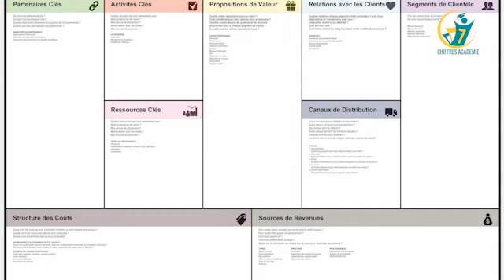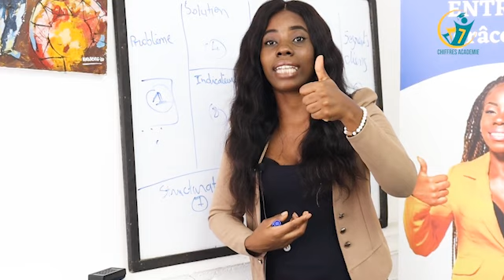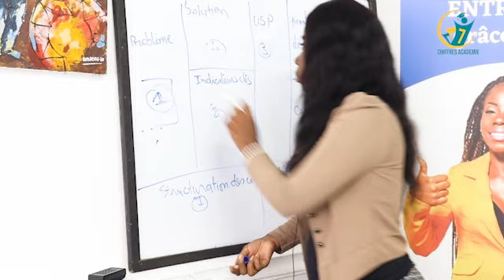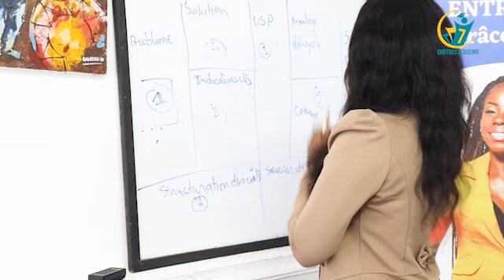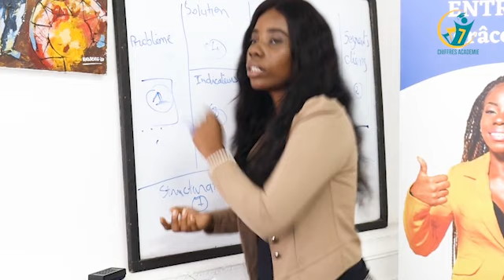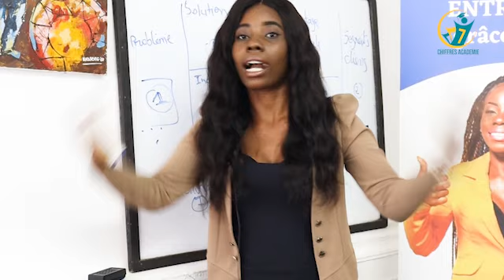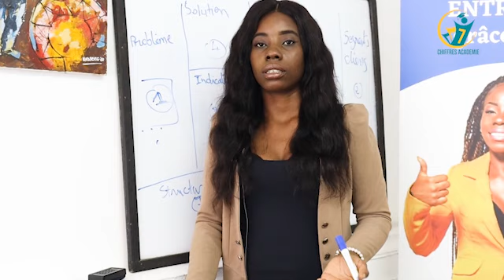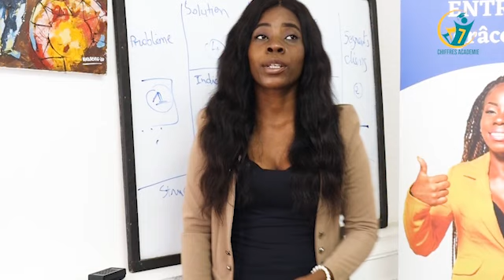COMMENT FAIRE UN BUSINESS PLAN SIMPLE ET EFFICACE ?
Notre formation exclusive 7 chiffres sur le digital

Téléchargez gratuitement votre ebook cadeau:
3 clés de réussite d'une entreprise e-commerce